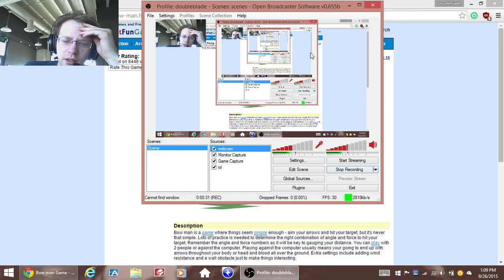suprise saturday: bowman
hey there all my blade brothers me doubleblade here another vid im out of ideas help plz lol